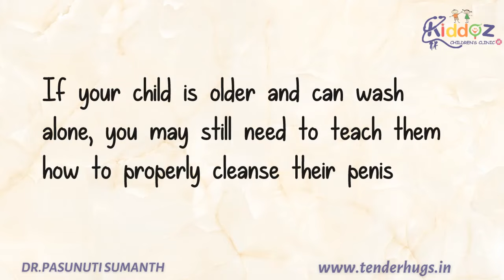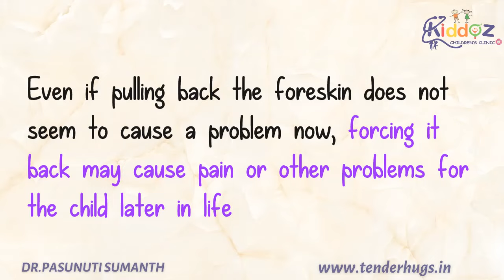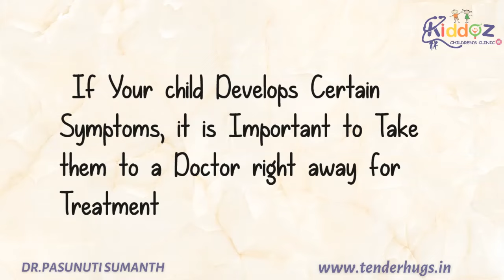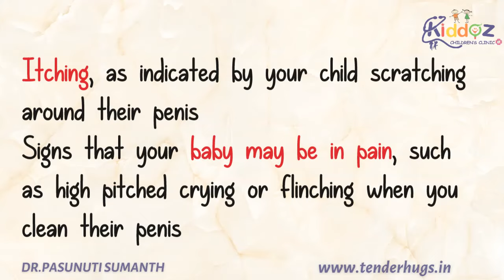How to Clean an Uncircumcised Child's Penis